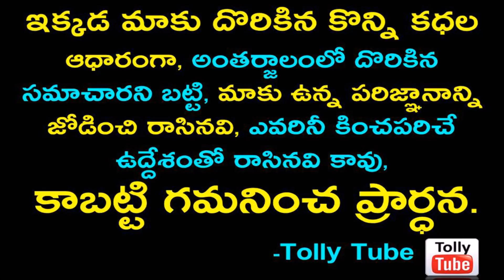ఘనంగా అమృత ప్రణయ్ కొడుకు నిహాన్ ప్రణయ్ మొదటి పుట్టినరోజు వేడుకలు.||Amurtha Pranay Son Nihan Pranay..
►ఘనంగా అమృత ప్రణయ్ కొడుకు నిహాన్ ప్రణయ్ మొదటి పుట్టినరోజు వేడుకలు.. Amurtha Pranay son Nihan Pranay 1st Birthday Celebrations